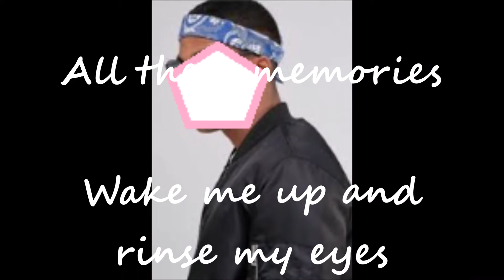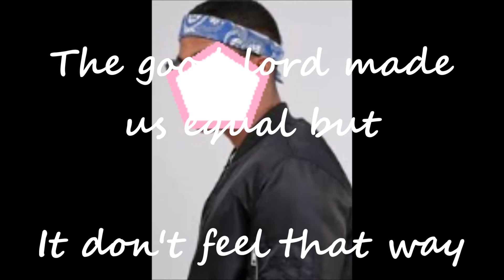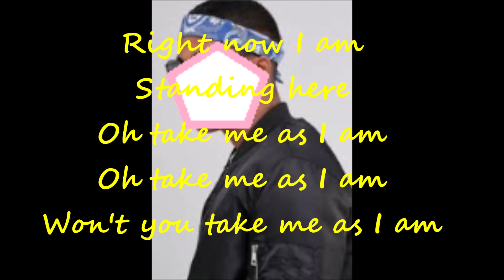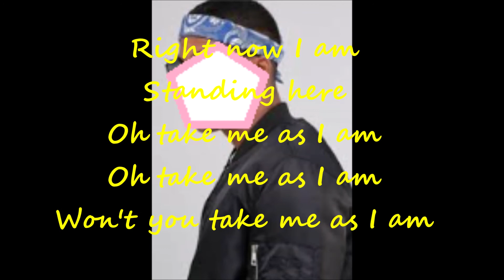Chuck Adams - Take Me As I Am Lyrics